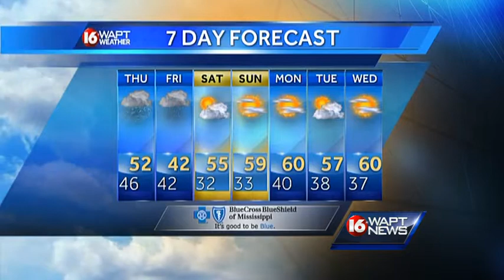Thursday morning weather webcast